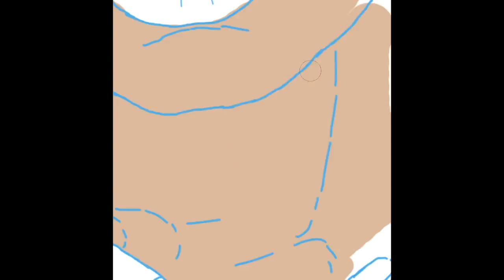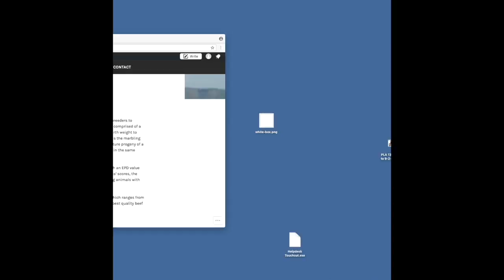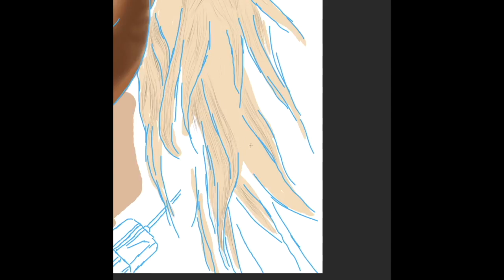Margot Robbie - timelapse illustration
Time lapse video of a digital illustration of Margot Robbie, however, it captured only half the action. Got frustrated with the actual drawing itself (had trouble with the hair) and shut off the camera. To see the final illustration itself go